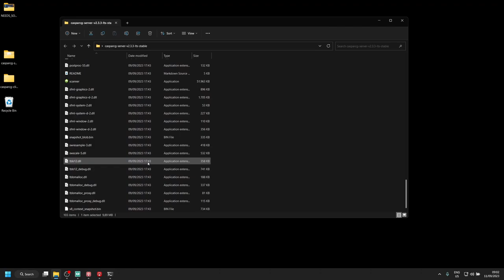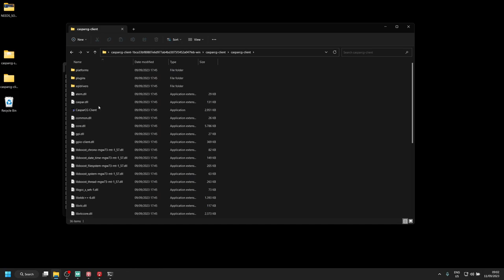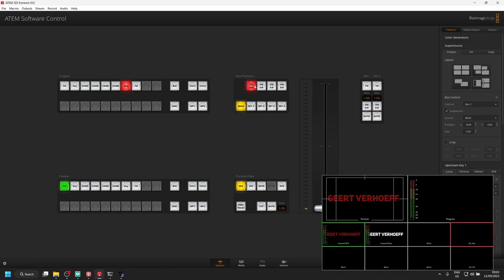Setup a BlackMagic UltraStudio HD Mini with CasparCG - CasparCG Tutorial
Short tutorial on how to setup the Ultra Studio HD Mini with CasparCG to send out fill and key to other devices.

Every week on Tuesday a new tutorial of something that I use when producing (esports) broadcasts.